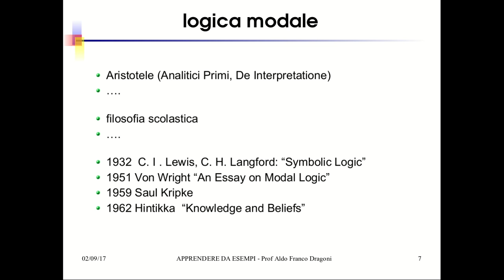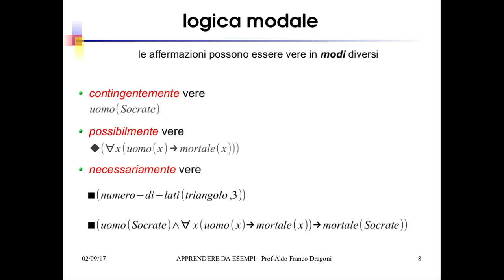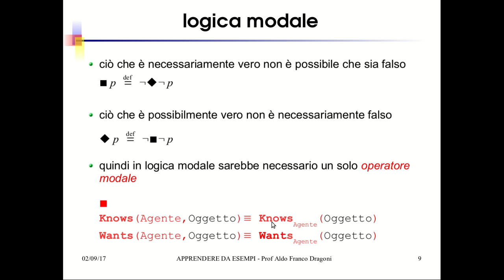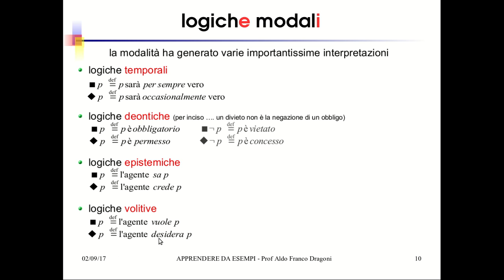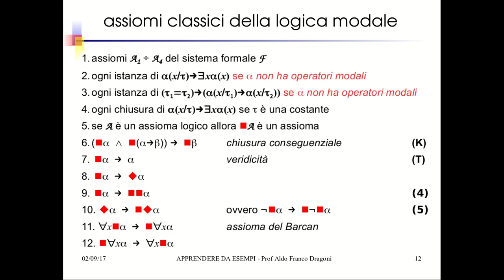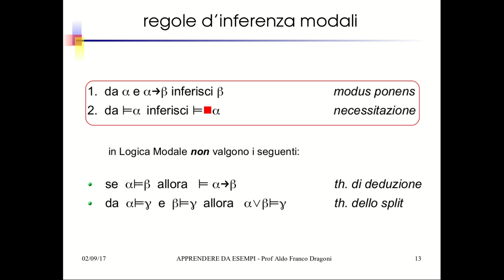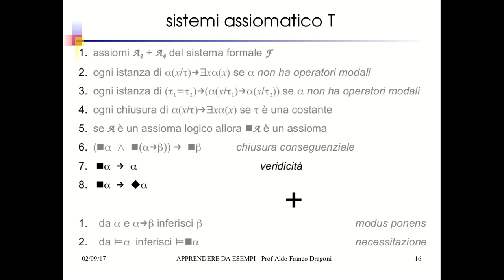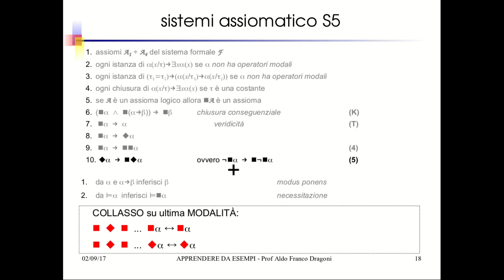IA26.2 LOGICA MODALE: sintassi e sistemi formali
Principali assiomi della logica modale. Principali Sistemi Assoimatici della Logica Modale